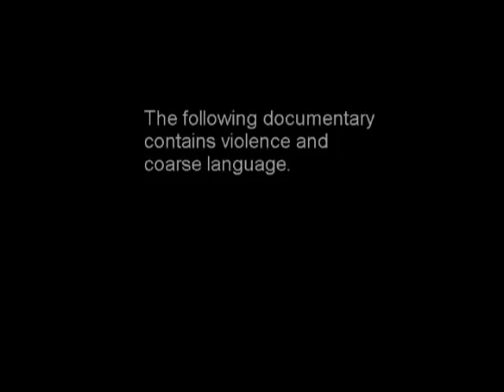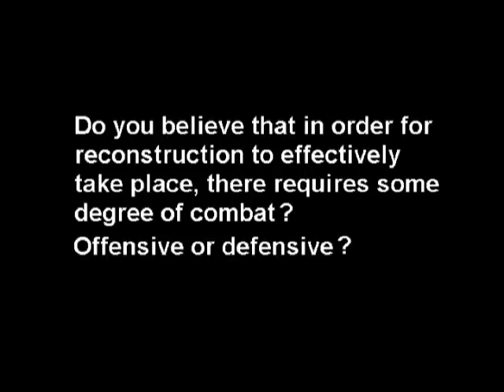The Sandbox: Canada in Afghanistan (Part 1)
A short, self made documentary about the Canadian Forces' involvement in Afghanistan.
Video footage courtesy of the DND CF Combat Camera

"Kandahar (Keep Your Head Down)"
Matt Minglewood
Norton Records